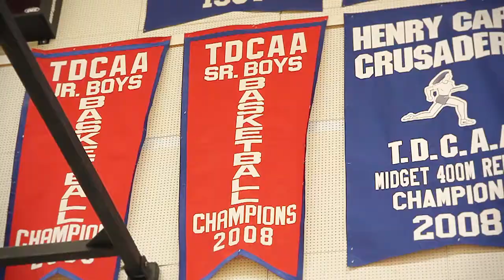Father Henry Carr Basketball 2014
Fr. Henry Carr's storied basketball program has been a mainstay on the Greater Toronto Area podium for the past decade. As always, the goal of OFSAA Gold is on the horizon and the Crusaders are gearing up in preparation by matching up with the best competition available.

The 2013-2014 Crusader tournament schedule sees them travel more extensively than in the past:

November 15-17, 2013               Humber College Classic (Toronto, ON)
December 6-7, 2013                   Mark Walton Invitational  (Hamilton, ON)
December 16-18, 2013                Xavier Rimrocker  (Mississauga, ON)
Dec 26, 2013 - Jan 1, 2014         Beach Ball Classic  (Myrtle Beach, USA)
January 9-12, 2014                     St Mikes Invitational (Toronto, ON)
January 15-19, 2013                   Snowball Classic (Abbotsford, BC)
January 31 - February 1, 2014    Silver Fox Invitational (Hamilton, ON)
February 6-8, 2014                     Guy Vetrie Invitational (Sault Ste Marie, ON)

Head Coach Paul Melnik, assistant coaches Mark Poyser, Leon Archer, and Travis Noel, welcome everyone to

Meet the fommily

This year's captains:
#3 Brendon Chevannes ©
#5 Ty Stewart-Nelson ©
#35 Marcus Bonnick ©

#0 Nathan Asamoah Darko
#1 Tristan Thompson
#2 William Maylor
#4 Shevaun Donaldson
#11 Osaro Fairclough
#12 Girece Kazumba
#13 Michael Nelson
#15 Kyle LeFave
#20 Ore Saheed
#25 Grant Audu
#32 Anthony McNish
#34 Lamar Copeland